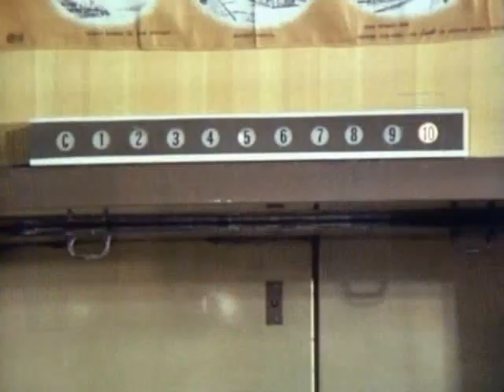Monty Python Season 4 Episode 2 - 2